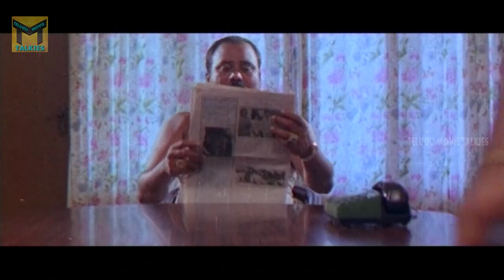BabuMohan Comedy Adda | Vinod Kumar, Sri Vidya, Yamuna, Babu Mohan | TMT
Watch : BabuMohan Comedy Adda | Vinod Kumar, Sri Vidya, Yamuna, Babu Mohan | TMT